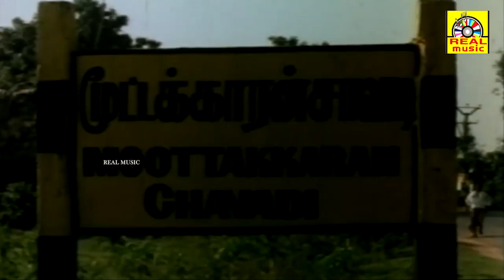எஸ்.வி சேகர், பாண்டியராஜன் அதிரடி காமெடி கலாட்டா 😂😂😂 Katha Nayagan Movie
© realentertainment✅
அனைவருக்கும் நன்றி...

Hello Viewers..,